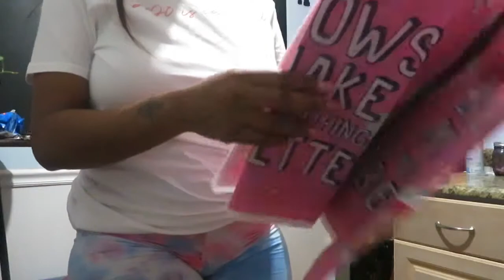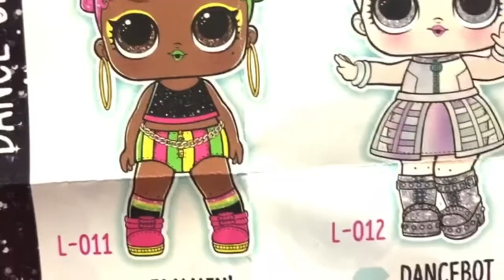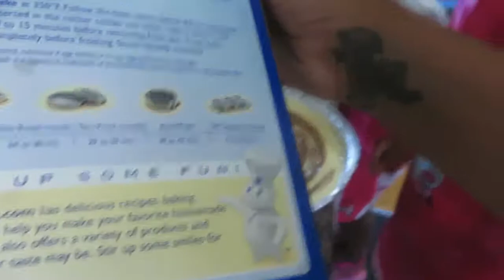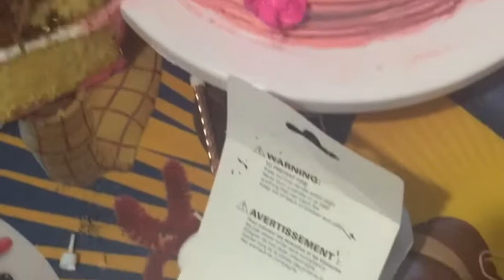KylerChanel’s JoJo Siwa themed Birthday Celebrations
KylerChanel turns 6